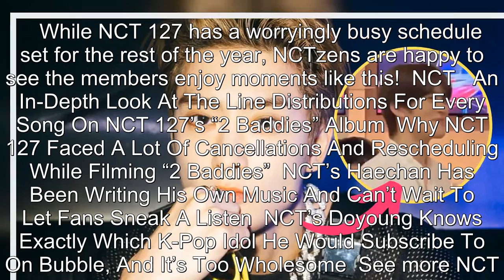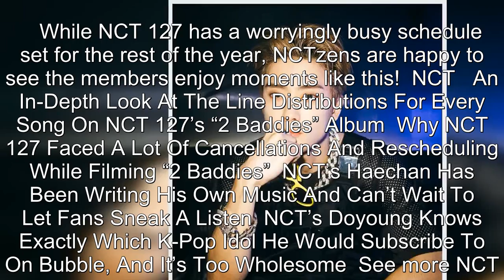NCT 127’s Jaehyun Has NCTzens Feeling Soft Over His Reaction To A Fan At Recent Fansign